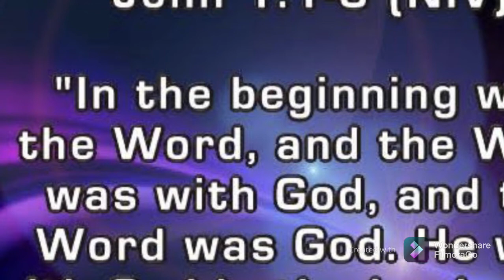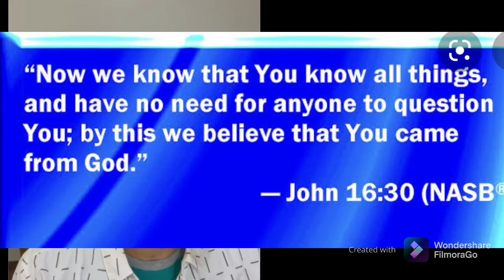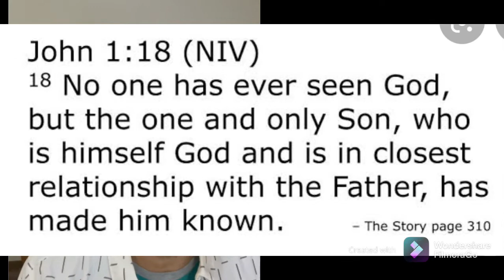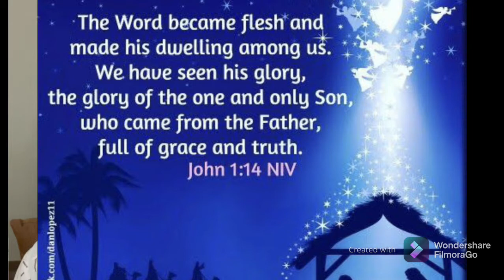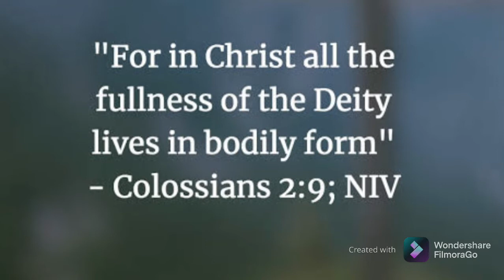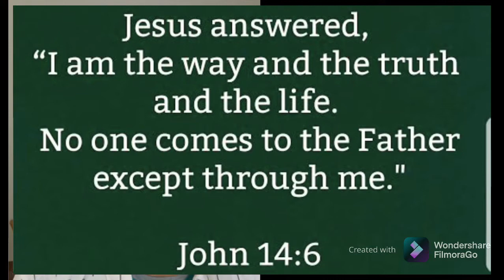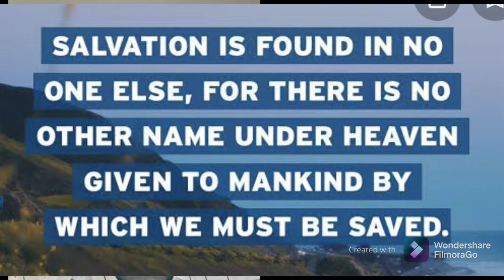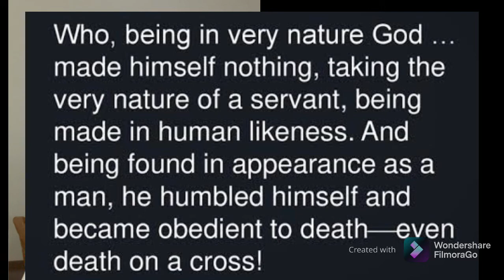Why is Jesus God-Man?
About 90% of the global population know Jesus, how far do they know Jesus?  Knowing Jesus in its truest sense will assure someone of heaven and his faith will surely grow.  Is Jesus God or merely human?